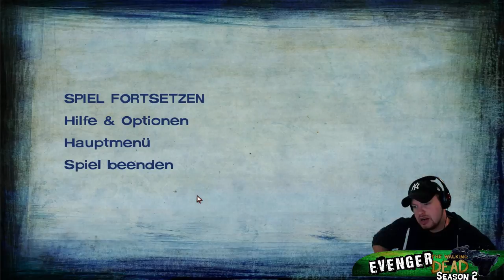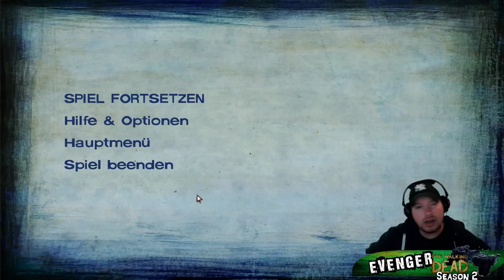The Walking Dead Season Two #16 Mein Gott, was habe ich getan!!!!!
Nach dem Schusswechsel mit Arvos Gruppe, führt er uns zu seinem Lager.
Wo Vorräte auf uns Warten und eine anscheinend sichere Unterkunft.
Aber der Weg ist kein einfaches Unterfangen, können wir es schaffen??